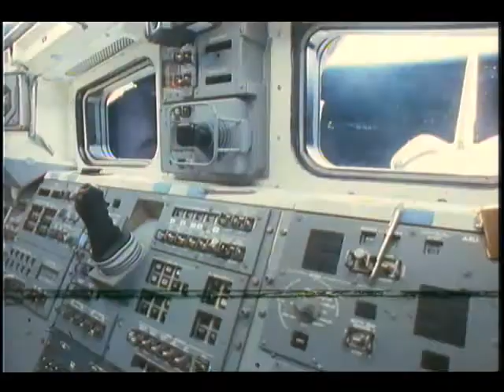STS-41 Onboard 16mm Photography Quick Release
This video features scenes of onboard activities. The video was shot by the crew. The scenes include the following: Ulysses deployment, middeck experiments, computer workstations, and Earth payload bay views. NOTE: No sound.